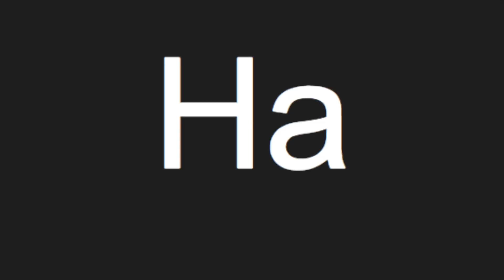La Historia de Ophelia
Epic swag